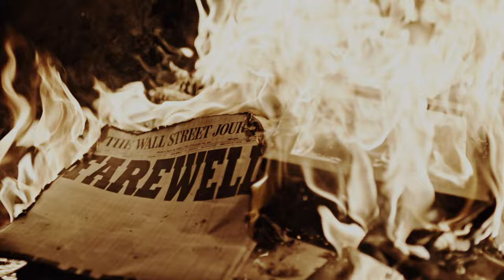Grizzly Feeder - Diesel (Official Video Extended Cut)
"Diesel" by Grizzly Feeder
The Extended Director's Cut

CREDITS:
written, directed & produced by JOSHUA CLARK
starring MADISON HAUCK with Joshua Clark
visual effects SILO FX, SEAN LEIGH HART, JASON CAUMAN, MARK ALAN LOSO
cinematographer RICARDO CAMPOS
assistant camera STEVEN DOYLE
2nd assistant camera VERONICA SMITH
gaffer ALBERT GONZALES
grip JOEL BEZEMER
best boy JUAN CASILLAS
props, catering, wardrobe assistant P MASTRO
production assistant, props SOPHIE HAMERNICK
make up, hair EDDER SANDOVAL
location scouting ELISE EBNER, JOSHUA CLARK
casting JOSHUA CLARK, KARBIS SARAFYAN, AISLINN DEBUTCH
aerial photography EMRYS ROBERTS
editor JOSHUA CLARK
special thanks RICHARD FORD, STEPHANIE HOLBROOK, SARA FLETCHER, MARK ALAN LOSO, CYPHER BLU STUDIOS, CHRIS SCHEIMANN, PINKY LIN, SEAN LEIGH HART

Sung by JESSICA CURLE and NATALIE MAJOR.

LYRICS:

Diesel
fuel
our slow thunder

The will to kill
burns still
my proud hunger

Burn long
hurt so strong
for this work song

Diesel
Ready to blow

Diesel
Better let go

Stand tall
or fall down and pray

Diesel
Bring your nation to its knees
Gonna set this mother free

Bombshell
farewell
take my hell, take my heartache

Unafraid
for god’s sake
give us a fucking earthquake

Diesel
Ready to blow

Diesel
Better let go

Stand tall
It’s everything you want to be

I remember your blue jeans
their smell of
diesel and rain
the red earth stains

Diesel
Ready to blow

Diesel
Better let go

Stand tall
Last time to set this mother free

I remember
the smell of diesel on your blue jeans.